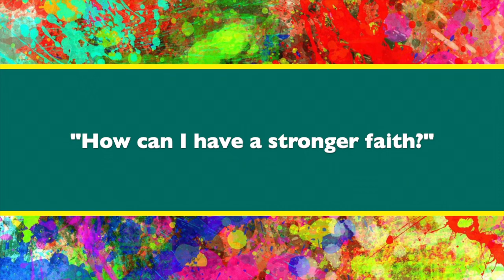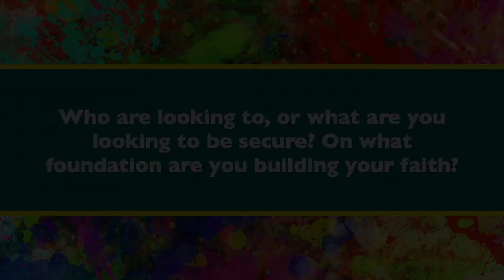How can I have a stronger faith?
"How can I have a stronger faith?" From our online Bible study "Jesus Walks on Water" on Sunday, August 23, 2020.